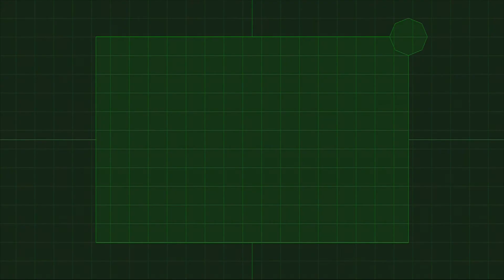Resident Evil Code Veronica X : Episode 4 : Il commence à faire froid... [HD]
Claire et Steve arrivent à s'échapper de la base mais tout est contre eux...
Alfred arrive à modifier l'itinéraire de leurs avions et les voilà en route vers une nouvelle... base ??

Et pendant ce temps là Chris était prêt à intervenir autre part.